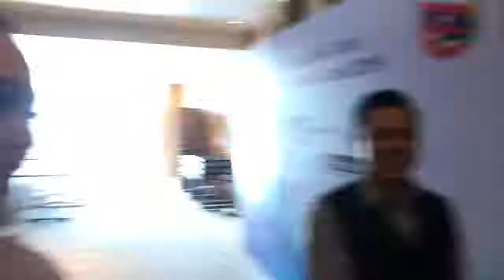ມື້ Audition ໂຄງການປະກວດ MISTER INTERNATIONAL LAOS 2019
ກຳມະການກິດຕິມາສັກຈາກ First Modeling Lao:
ມິມີ່ ພູນຊັບ - Miss International Laos 2017
ຕູ່ ທິດາ - Miss Tourism International Laos 2018
ບອຍ ໄຊຍະເວດ - Mister United Asia 2018